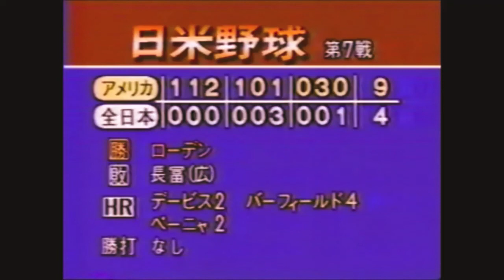1986 年・・・日米野球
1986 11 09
日本もいい選手おおいな～